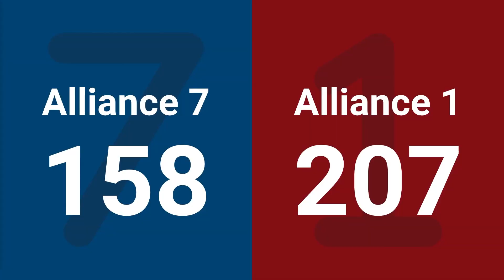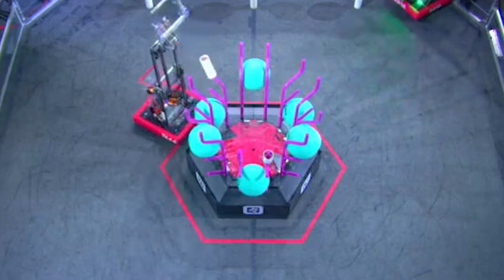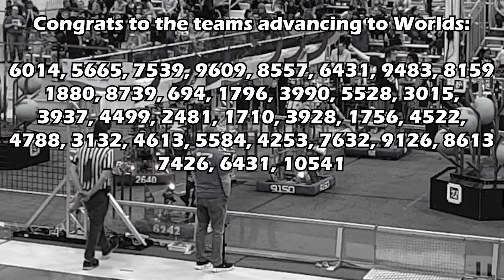FRC Event Recap: 2025 Week 2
What were your favorite matches of week 2? What teams are you looking out for in week 3? What moments should I talk about in the bit?

Ever wanted a shirt like mine?